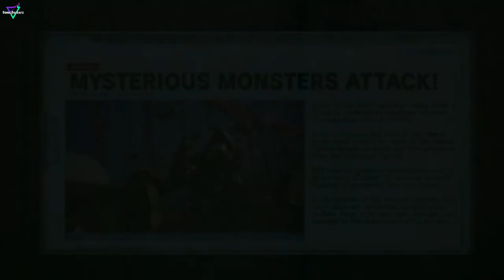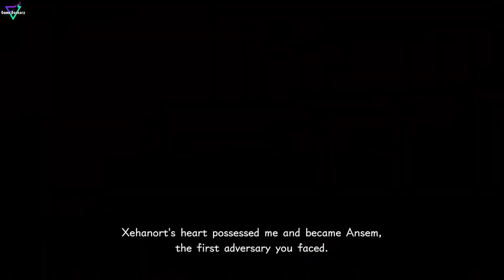Kingdom Hearts 3 - Chapter 9 - San Fransokyo Gameplay [1080p]